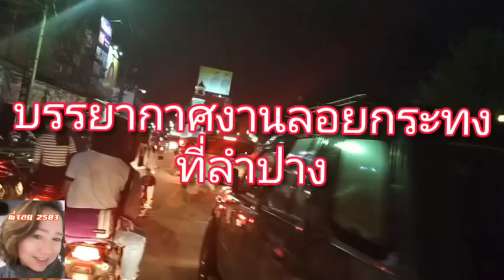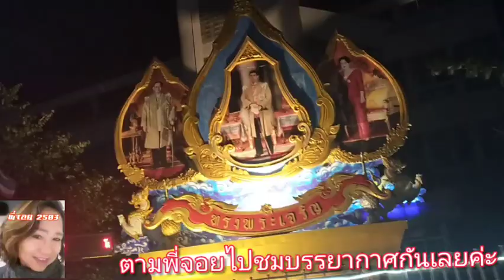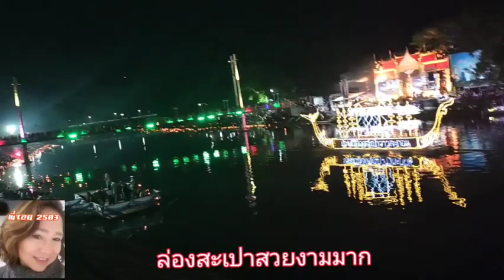ลอยกระทง ล่องสะเปายี่เป็งที่ลำปาง#31/10/63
สวัสดีวันลอยกระทงค่ะเพื่อนๆ วันนี่พี่จอยมาลอยกระทงที่ลำปางค่ะเอาบรรยากาศมาให้ชมค่ะ ขอบคุณที่รับชมค่ะ❤️